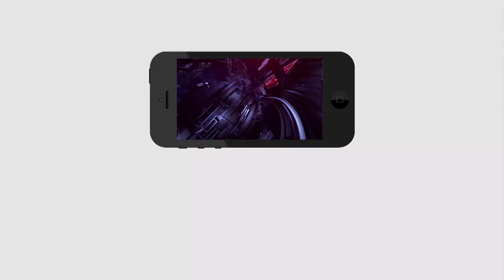Old man Funny Words on YS Jagan | ఈ పెద్దాయన మాటలు వింటే నవ్వులే నవ్వులు..